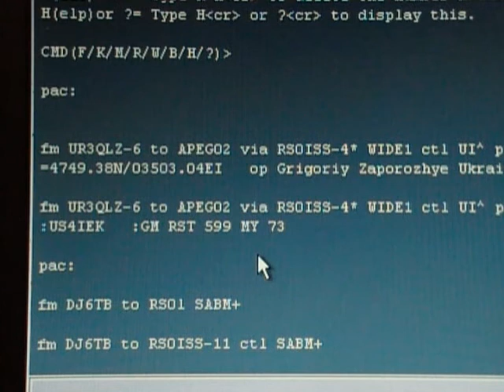Connect the International Space Station ISS via packet radio with an FT-897D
A short demo to show a simple packet radio connect to the International Space Station via packet radio on 2 meter band. The antenna is a Diamond X-50 and the power is 50W. The tnc is a SCS PTC-2e in this case. 73 tom